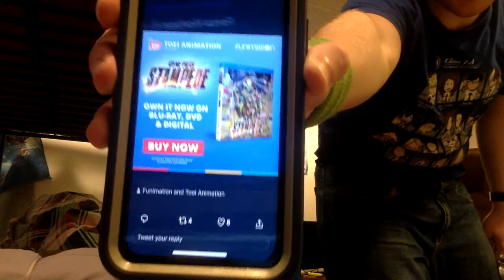Culture Capture Ep. 3: March Sadness.....But with Happy News! (Part 2-2/3)